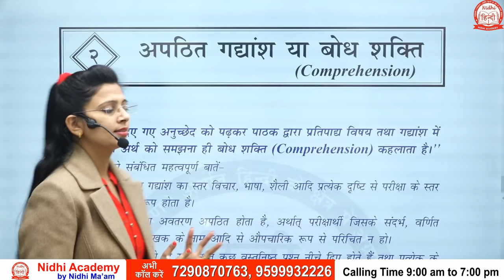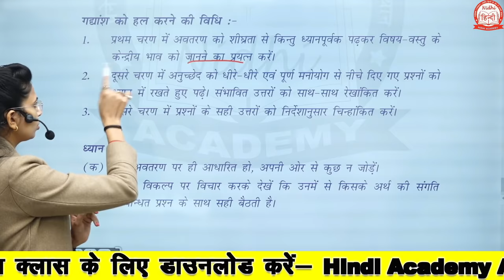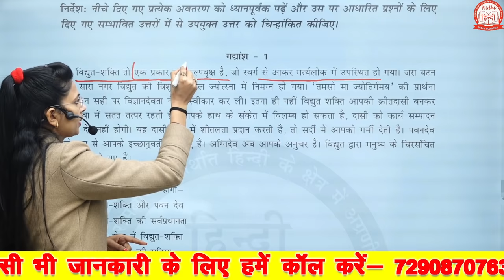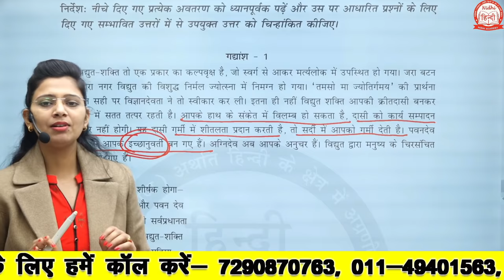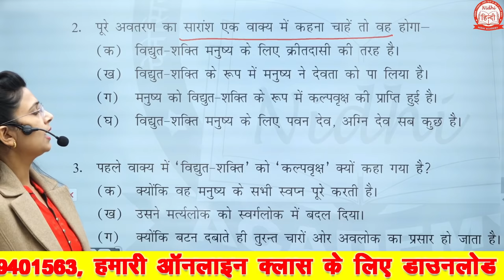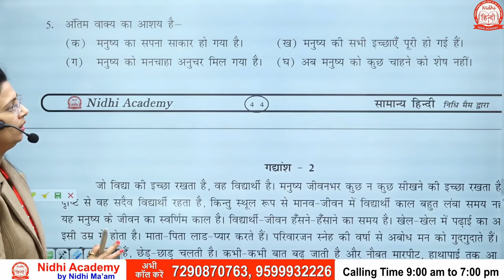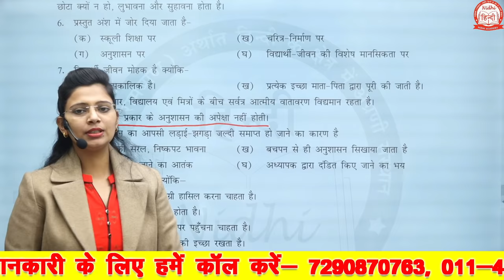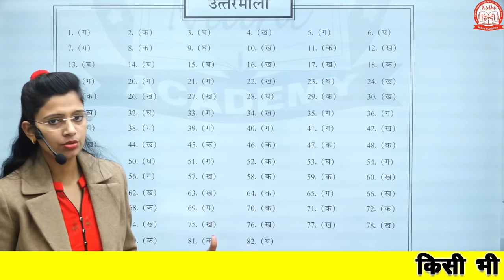अपठित गद्यांश by Nidhi Mam | Apathit Gaddhyansh for UPSSSC PET | apathit gadyansh ke udaharan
Amazon  पर  उपलब्ध - UPSI की Special Book - by Nidhi Ma'am

Flipkart  पर  उपलब्ध - UPSI की Special Book - by Nidhi Ma'am

►यदि आप हमारे क्लास नोट्स चाहते हैं तो हमें  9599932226, 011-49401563 पर कॉल करें